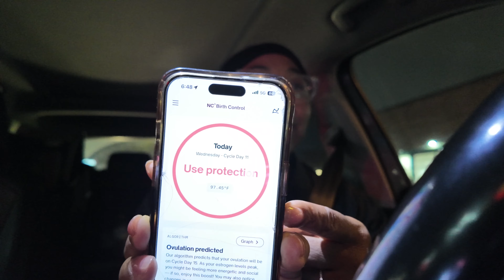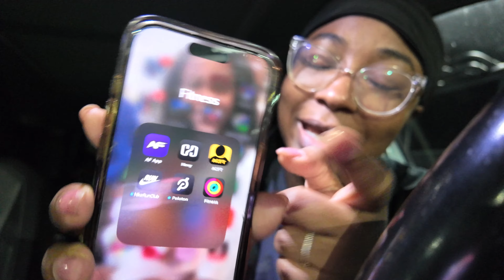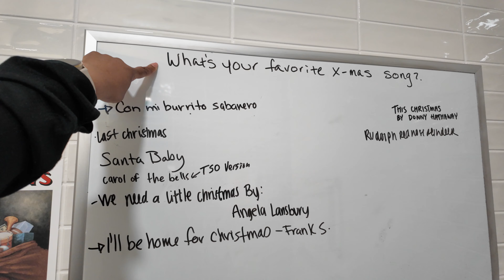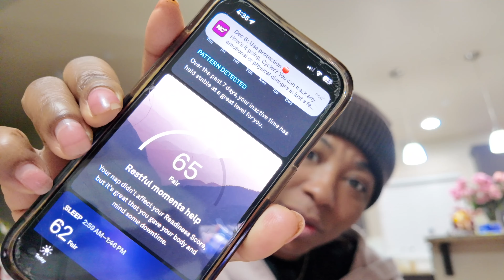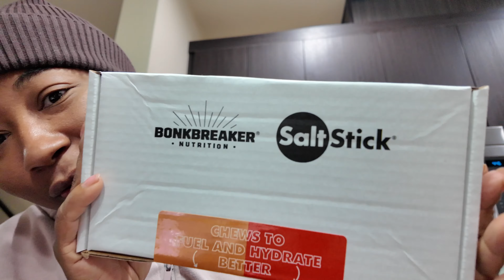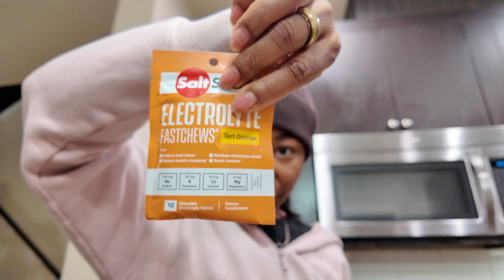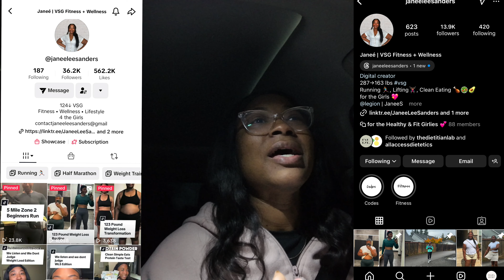Wellness Vlogmas Day 5: Prioritizing Rest and Recovery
It's Wellness Vlogmas 2024 Day 5 and its my last day at work. We will chat about how important it is to prioritize rest and recovery.
I T E M S    S H O W N
Fleece Leggings
Salt Stick Electrolytes
0:00 - Intro

M Y   F A V O R I T E   L I N K S

C H E C K   O U T   M Y   W E B S I T E

This video is about: wellness vlogmas, vlogmas, vlogmas 2024 day 5, janee lee sanders, vlogmas 2024, vlogmas day 5, vlogmas day 5 2024, vlogmas black people, vlogmas week 1, vlogmas ideas, family first vlogmas, holiday vlog black, vlogmas 2024 ideas, wellness vlogs, calorie deficit meals, healthy fast food, date day ideas, weight loss surgery, weight loss, weight loss journey, night shift worker, health care worker, active rest recovery, rest day, fitness rest day